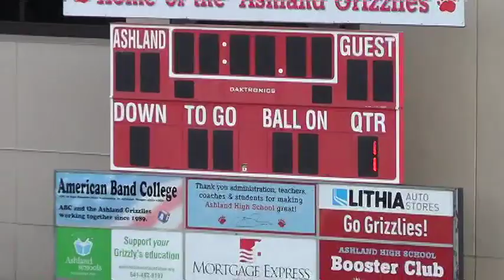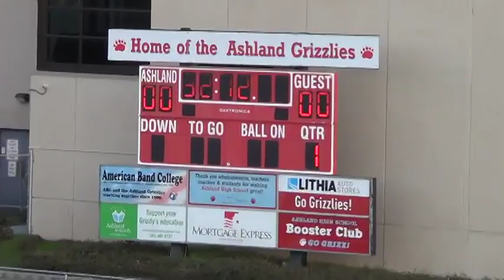AHS Varsity Boys Soccer vs. Eagle Point (S.O.C. Tourn. Semi-Finals) (1st Half- Part 1) (4/8/21)